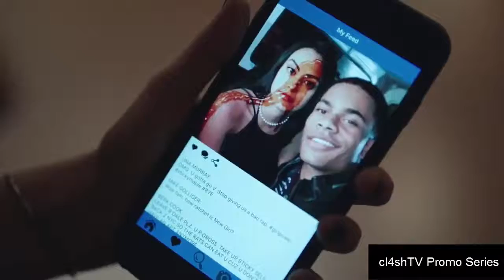Riverdale 1x03 'Body Double' (HD) Season 1 Episode 3 Inside